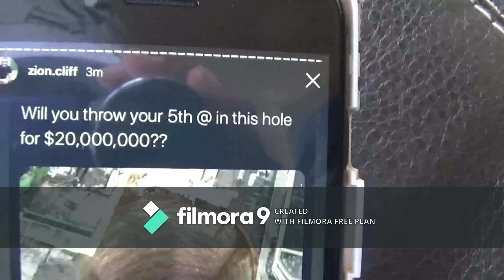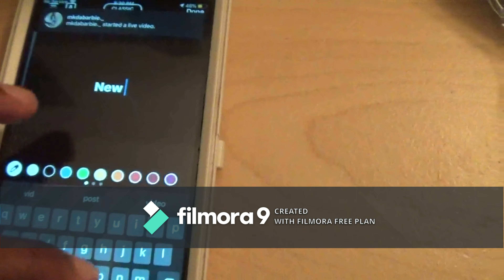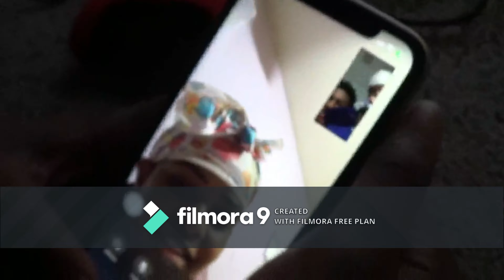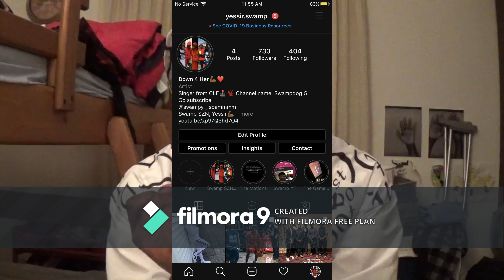DAT BOY SWAMP REALLY OUT HERE!!!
So y'all I got me some drip and basically this whole video is about me getting some raw clothes for the most part but I ain't really had much to do but at the same time I know I need content for the channel and my drip is content worthy ya kno what I'm sayin. So make sure y'all like, comment, and subscribe to the channel, press the bell for notifications for when my new vids come out, I should have plenty more vids before the summer ends but y'all go make sure y'all like and comment on my new Instagram post and follow me on there :)